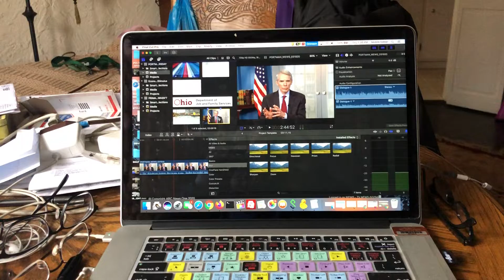When you’re trying to work and the dogs just want to play.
When you’re trying to work at home during the coronavirus crisis and the dogs just want to play.